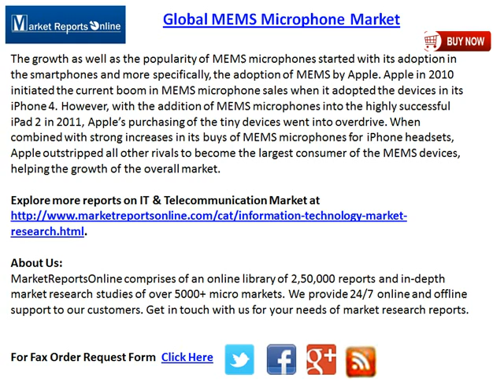MRO: MEMS Microphone Market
MarketReportsOnline.com adds "Global MEMS Microphone Market: Trends and Opportunities (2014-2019)" report to its research store.